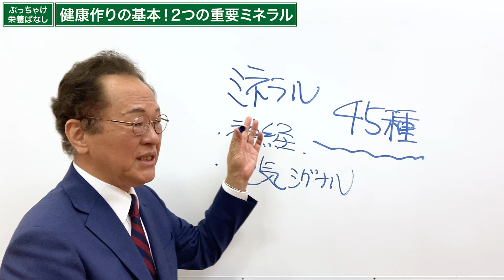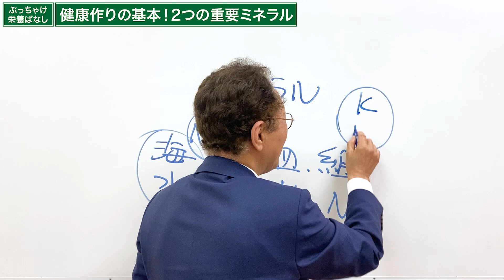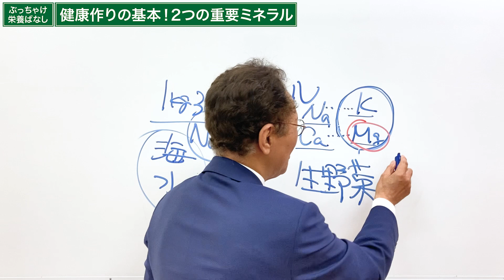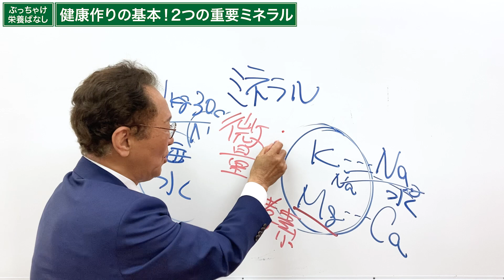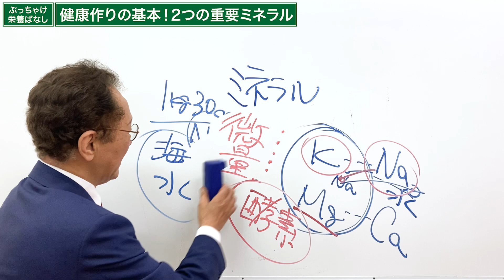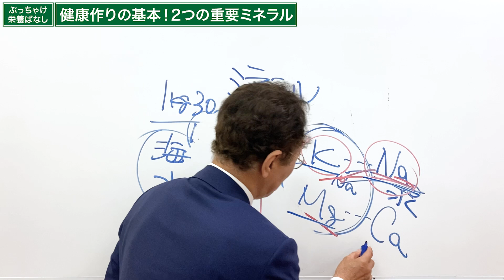健康づくりの基本！２つの重要ミネラル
ぶっちゃけ栄養ばなし [No.021]
【ボタニック・ラボラトリー 】

統合療法コンベンションの動画を見る！

正常分子栄養学をいちから学ぶ！